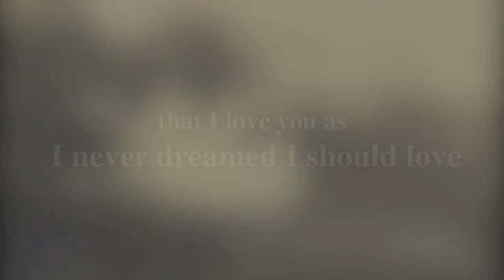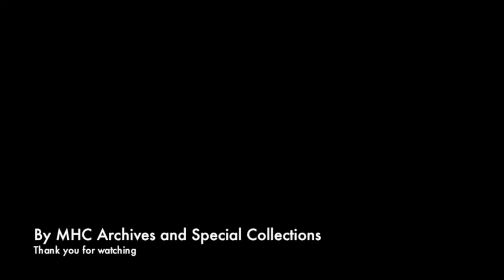Mary Woolley and Jeannette Marks || Caroline's summer at the archives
Alma Mater sung by Victory 8 A Cappella group